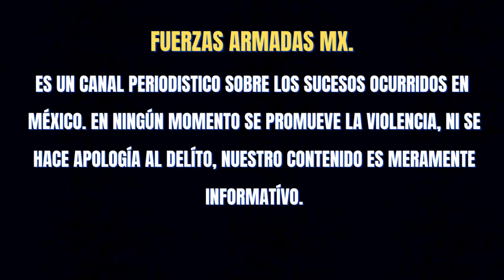DESIGNAN A ELEMENTOS DE LA GUARDIA CIVIL A LA ALCALDESA DE COTIJA, MICHOACÁN 🌎🇲🇽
Elementos de la Guardia civil fueron asignados a la alcaldesa de cotija, Michoacán.